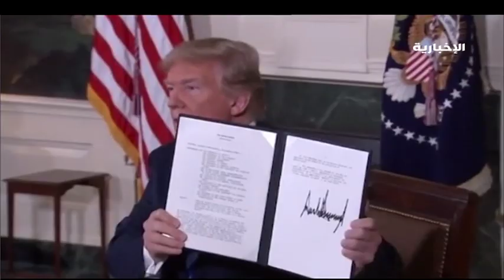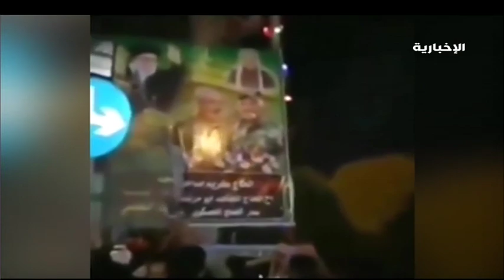هنا الرياض - اعتداء أرامكو .. إيران خارج نطاق الدولة